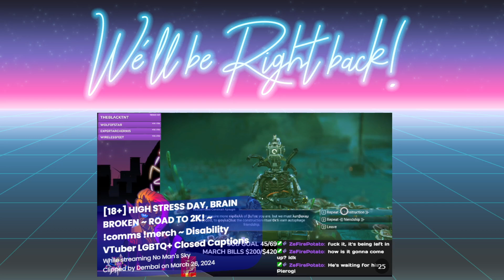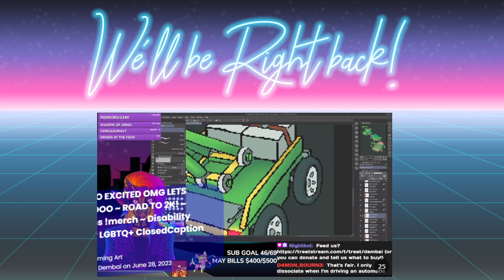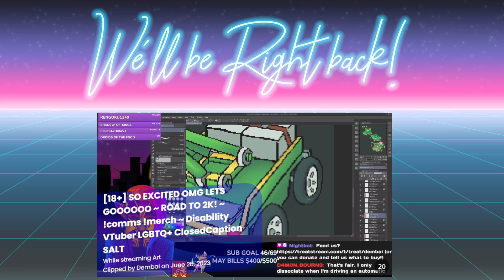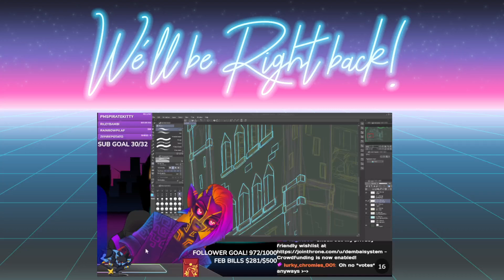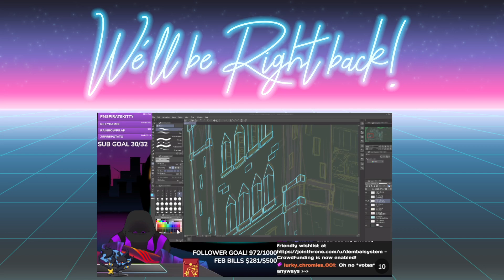[ART/GAMING] DD PART 12 - HEARTHSTONE BGs (VOD)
BIGGER.

We have DID in real life and use vtuber technology to help you guys tell us apart! We stream every day, twice a day, and are trying to get better at uploading all our VODs!